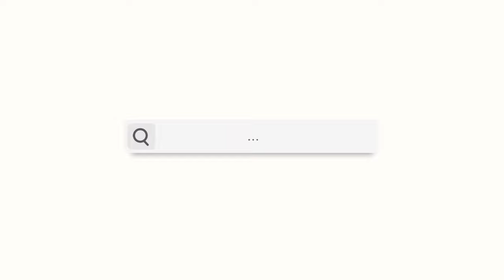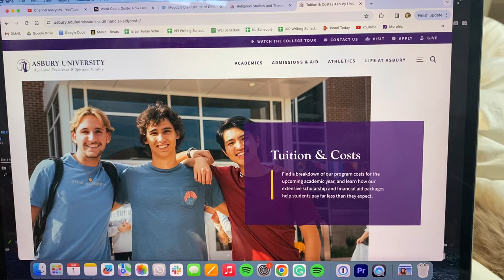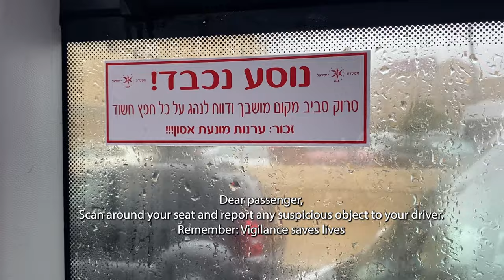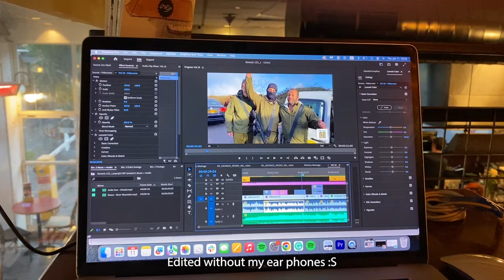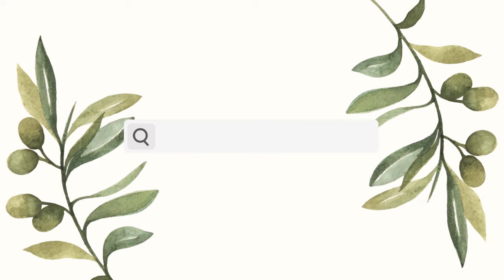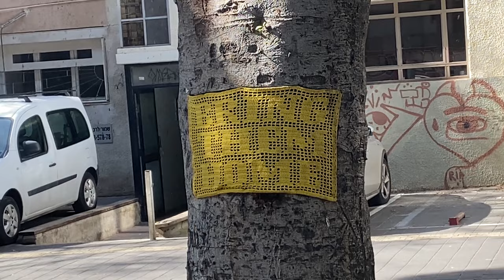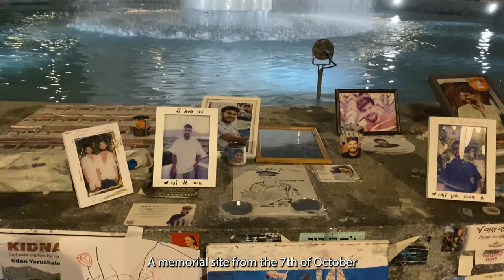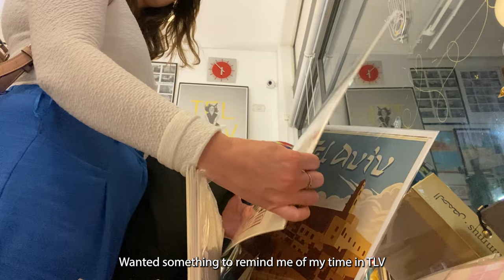Oh Tel Aviv, I missed you. | Israel Vlog 86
A lot has been going on lately so I put it ALL in one vlog - you're welcome ;)

♥ Know somebody who needs to hear this? Do you want to learn more about Israel?
Love you! ❤️🇮🇱

Articles:

✅ Did God warn Israelis through dreams about the October 7 attack? – the interdependent damsel in distress